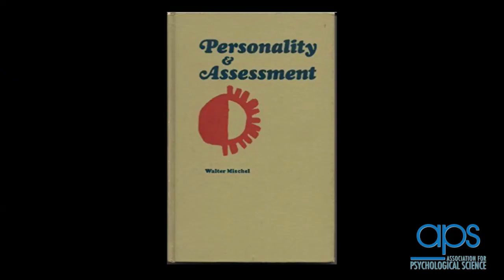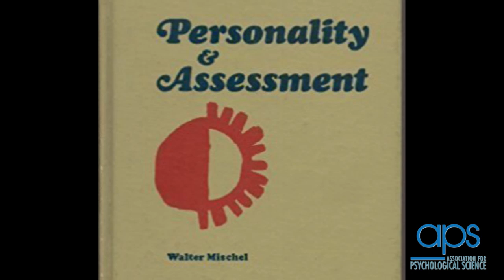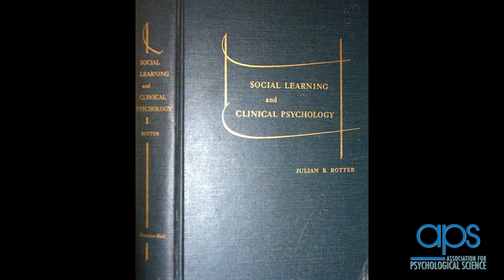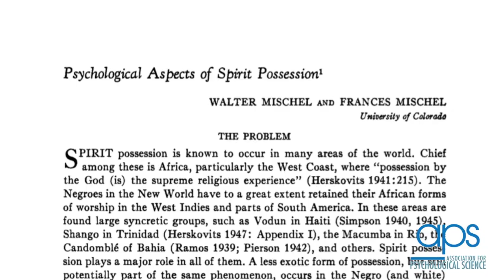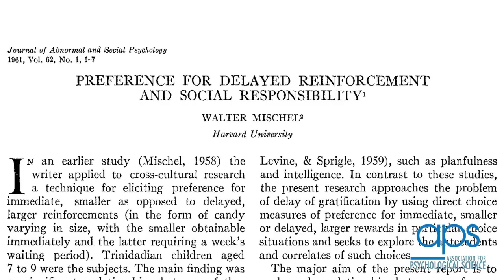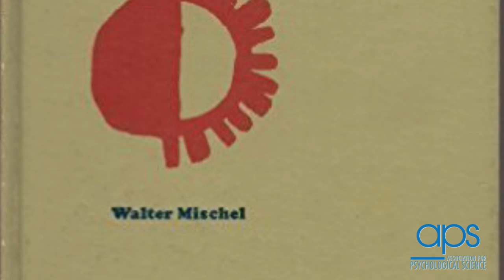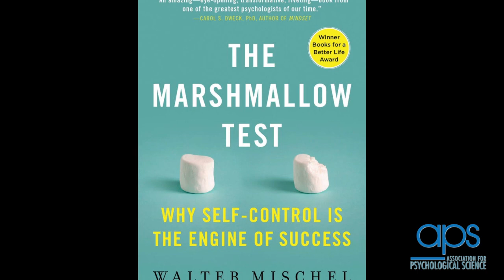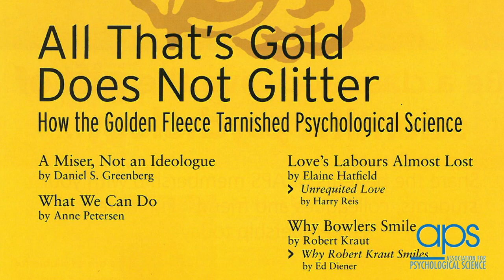Inside the Psychologist's Studio with Walter Mischel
Recorded at the International Convention of Psychological Science, March 24, 2017, Vienna, Austria.